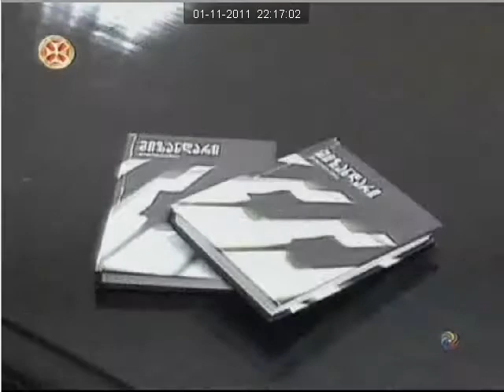ლევან მიზანდარის წიგნის პრეზენტაცია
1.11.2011 თბილისის სახ. კონსერვატორიის ისტორიის მუზეუმი